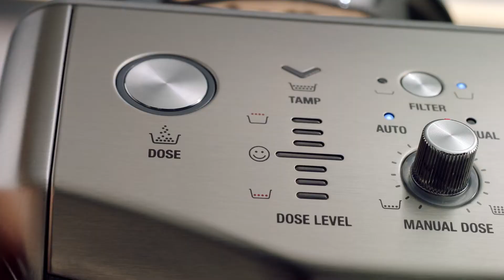The Barista Express™ Impress | Prepara un latte, fácil y sin ensuciar | Sage Appliances ES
Prepárate para hacer un latte de calidad profesional.

Preparar un latte nunca ha sido tan sencillo. Gracias a nuestros 4 elementos clave, Barista Express™ Impress utiliza las mejores características de Barista Express™ y las 3 etapas del nuevo Impress™ Puck System. Gracias a los 25 ajustes de molido disponibles, el prensado asistido y la medición de precisión, conseguirás la dosis ideal para preparar un latte perfecto en casa.

Disfruta de tu café al máximo gracias a nuestros 4 elementos clave

Acerca de Sage Appliances:
En los últimos más de 80 años, Sage se ha convertido en una marca reconocida a nivel global y sus productos de cocina ya llegan a más de 70 países de todo el mundo. La empresa comercializa sus productos como Sage Appliances en Europa y el Reino Unido, y como Breville en el resto del mundo. A través de sus brillantes innovaciones y diseños detallistas, desarrollados teniendo en cuenta las opiniones de sus consumidores, Sage te permite conseguir los resultados que buscas de una manera mucho más sorprendente o más sencilla de lo que creías posible, todo en tu propia casa. Su objetivo es mejorar la vida de las personas permitiéndoles dominar cada momento, como indica su eslogan: Master Every Moment™.

Echa un vistazo a otros vídeos sobre cómo sacar el máximo partido a la cafetera Barista Express™ Impress: